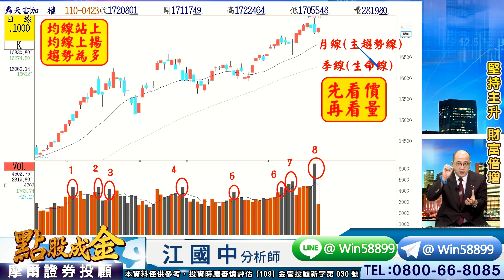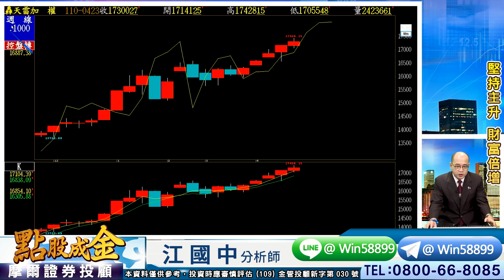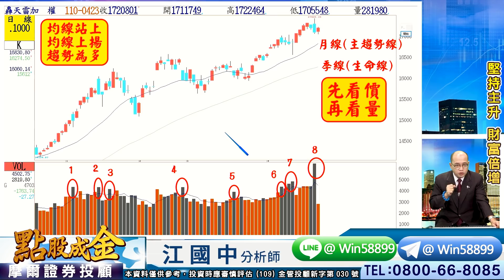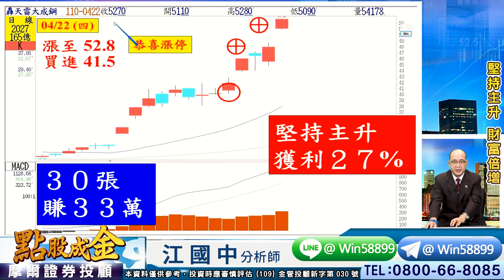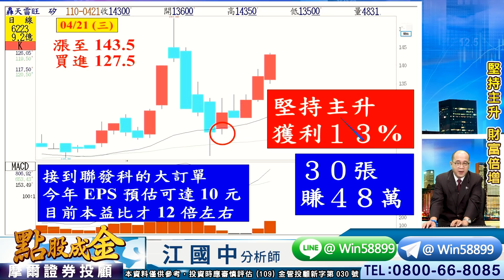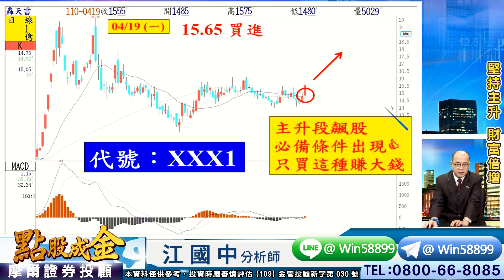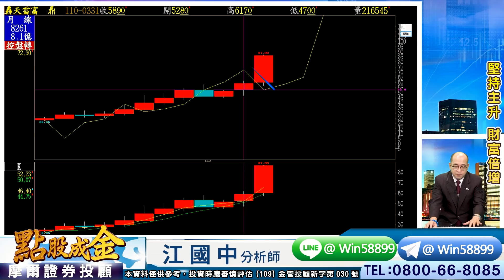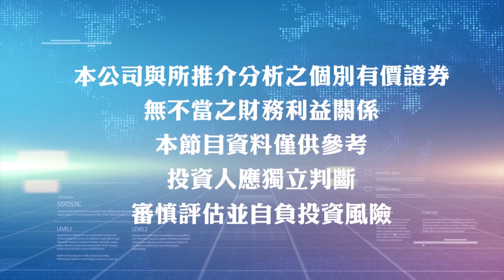2021.04.23【堅持主升飆股又亮燈⊕⊕⊕⊕、主升飆股→密訣大公開】點股成金 江國中分析師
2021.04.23【堅持主升飆股又亮燈⊕⊕⊕⊕、主升飆股→密訣大公開】點股成金 江國中分析師

①【堅持主升~財富倍增】
     元晶抱出154%暴利長線仍大好
     旺玖大賺136%獲利出清換股
     第一銅抱出165%獲利還會漲
     已經3檔漲倍囉~朝第4檔邁進

②江江是全國唯一電子產業記者出身
    掌握第一手產業訊息
    再配合有預告能力的主升飆股SOP
    幫會員打造【只做主升段的股市人生】

③昨天爆出6400億元天量，江江已預告
    量價不會同步到頂(請看昨天節目技術解說)
    還會漲+不只17730、18000都有可能

④電子股今天剛剛站上月線第一天
    去年11月以來第4次站上月線
    好多主升段飆股啟動漲勢
    投資人+粉絲=建議好好把握機會

個股解析：3532台勝科 3260威剛 4967十銓 5531鄉林 3317尼克森 2009第一銅 2454聯發科 # 2330台積電
# 2027大成鋼

參加會員或任何問題
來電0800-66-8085